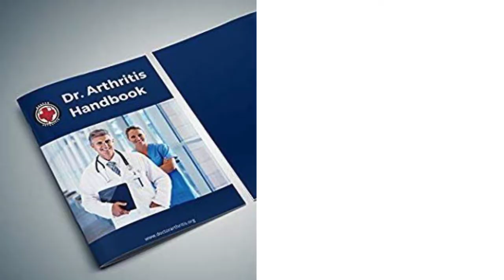Best Arthritis Gloves by Doctor Arthritis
✅DEVELOPED BY DOCTORS: While other Knee Sleeves are cheaply made, uncomfortable, and sized inaccurately with a tendency to slip, our sleeve is developed by Medical Doctors with first-hand experience in managing conditions from arthritis to athletics. Whether you are waiting for a knee replacement or returning from an injury or simply wishing to squat bigger weights, you can trust in our sleeve. Ultimately for you, this means BETTER RELIEF , BETTER KNEE SUPPORT and FEWER INJURIES.
✅DOCTOR WRITTEN HANDBOOK INCLUDED: Want to know more about your condition, treatment options available, our best tips, and exercises that can optimise the strength and function of your knees to prevent injury as well as aid recovery? Read our handbook for your complete guide.
✅EXCELLENT CUSTOMER SERVICE: With all questions answered within 24 hours by a team that includes medical doctors, we offer a 100% satisfaction or money back guarantee and free sizing exchange so you can purchase confidently knowing you’ll get any support you need.
✅COMFORTABLE COMPRESSIVE MATERIAL: The high quality blend of cotton and spandex optimizes comfort allowing all day wear. Although thin, the material is strong and extremely durable. Sizing is tailored - please refer to SIZING CHART (image 2 on left) for optimum fit.
✅MULTI-USE: Whether it's knee pain & stiffness, arthritis, menisci and cartilage damage, patellar tendonitis and bursitis, torn ligaments and tendons,and even soft tissue and sport-related injuries, our knee compression sleeve will provide symptom relief in style!